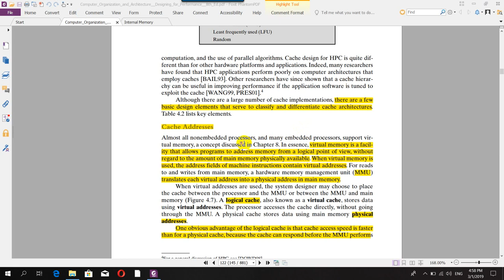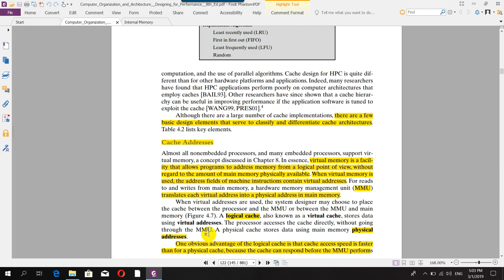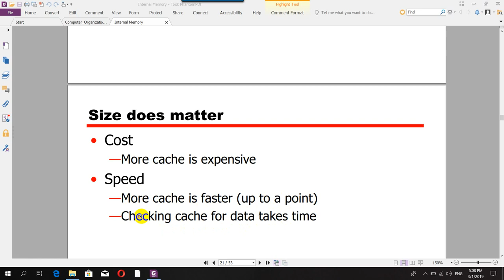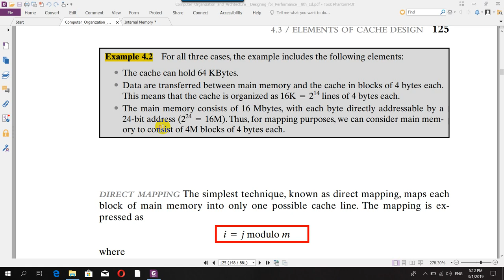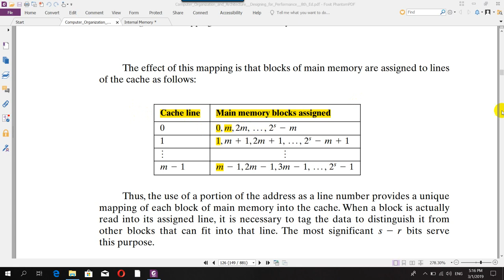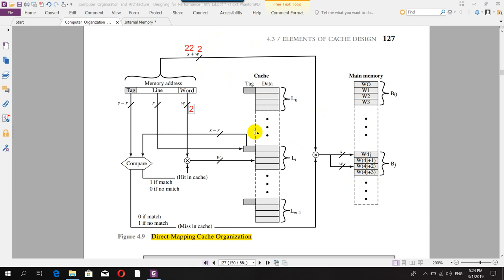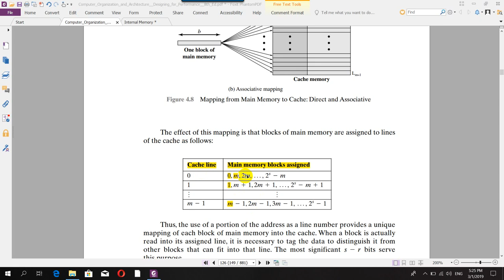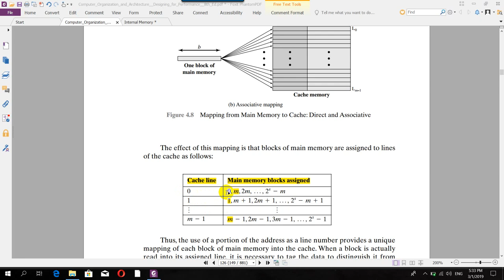COA 14 Chapter 4 Cache Design Direct mapping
This lecture covers the Design issues of Cache, including Cache size, Cache location, Cache Mapping, Direct Mapping